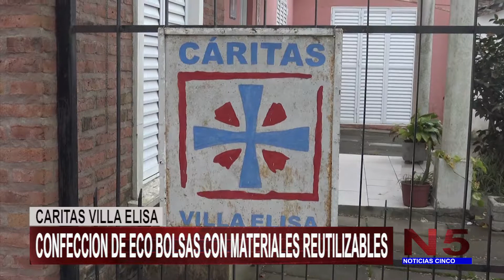CARITAS ECO BOLSAS REUTILIZABLES